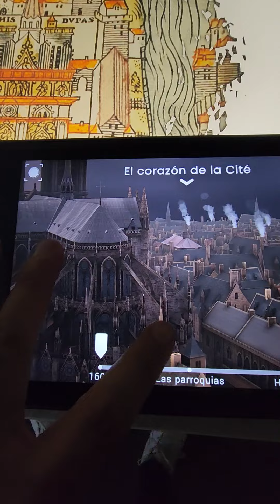korea korean kombin kobe kosmetik kotd kozmetik koenigsegg KO Kodak kolye komik kolk